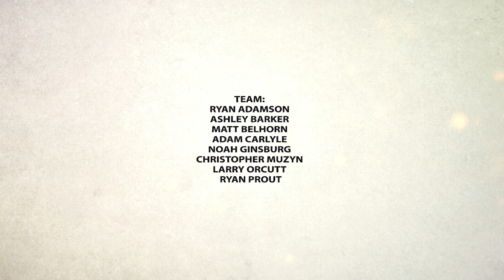2020 UT-Battelle Awards Night: Continuous Improvement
This year's recipients are Ryan Prout, Ashley Barker, Christopher Muzyn, Noah Merrill Ginsburg, Adam Carlyle, Ryan Adamson, Matt Belhorn, Larry Orcutt.